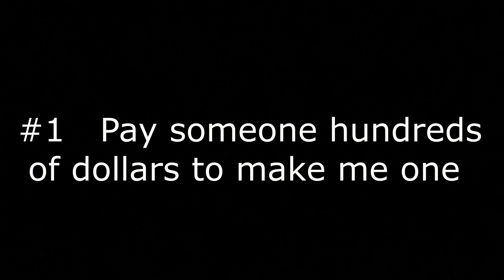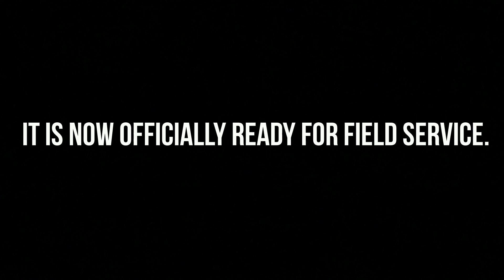I Needed A Dragoon Helmet - "Poor Men Have Poor Ways"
I needed a dragoon helmet to go with my flintlock pistols.